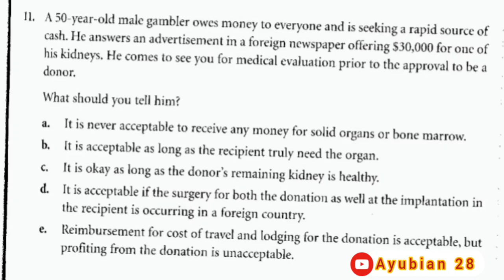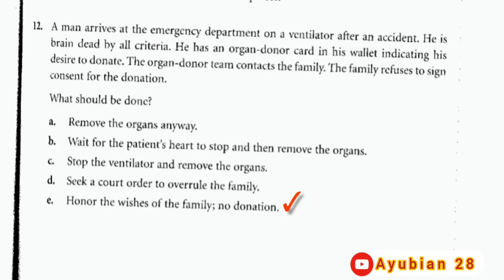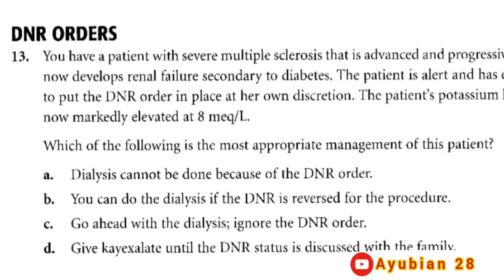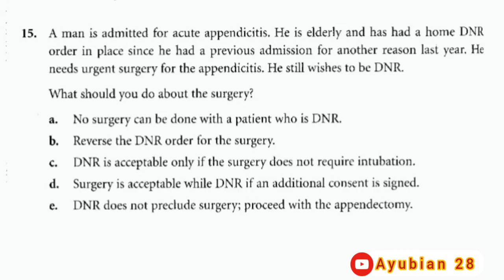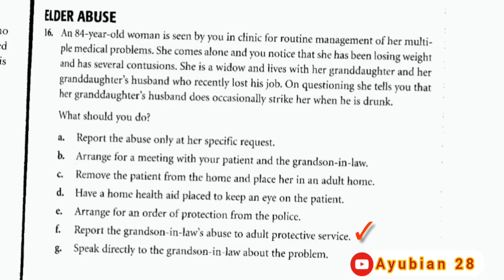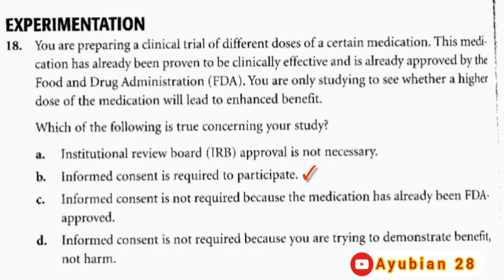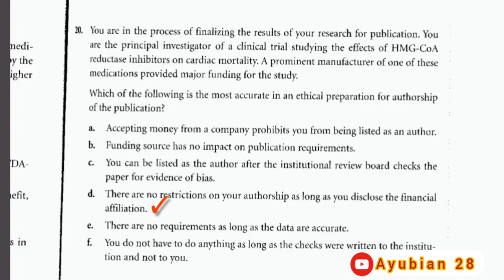Ethics 100 cases by Conard fischer. Part 2. Little bit explanation with ans due to shortage of time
if u want with explanation than go for each chapter. Chapter wise detail is present there